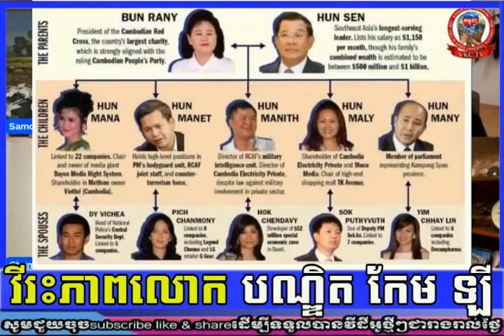RFA khmer news, VKC.TV​ talk show news Cambodia live news Campujea news